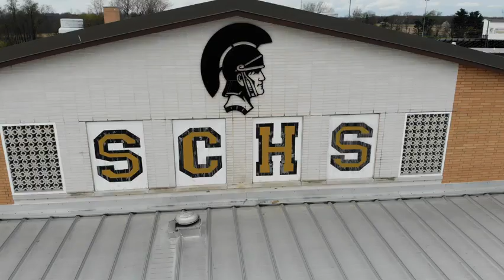SC Morning Announcements 5-1-24